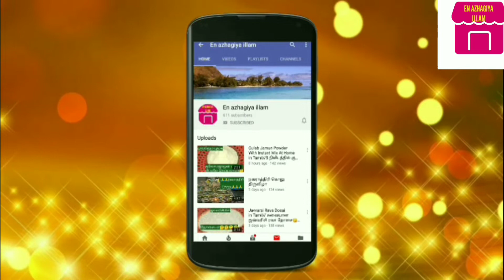ஹெல்தியான அவல் கட்லட் ஈஸியா செய்யலாம் வாங்க 😋😋Easy tasty Aval Potato Cutlet Snacks in tamil😋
Avalcutlet avalpotatocutlet easysnacks# அவல்கட்லட்#